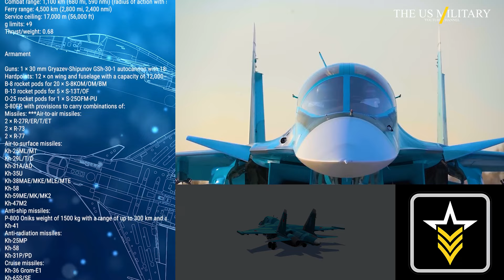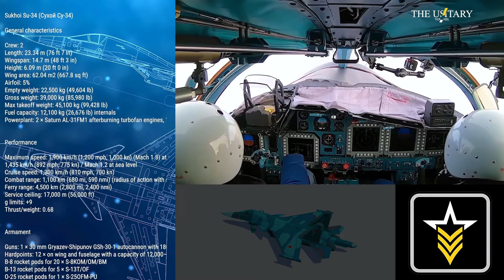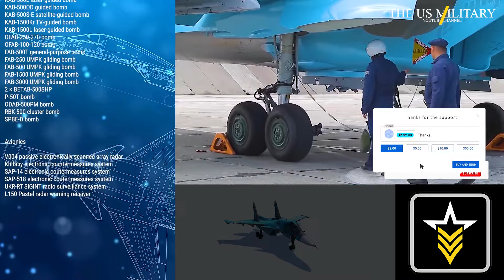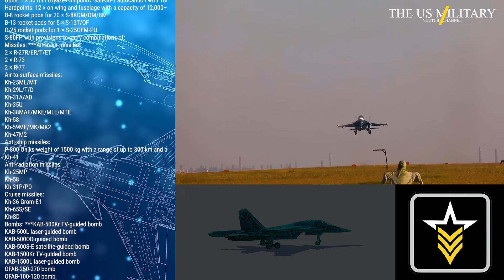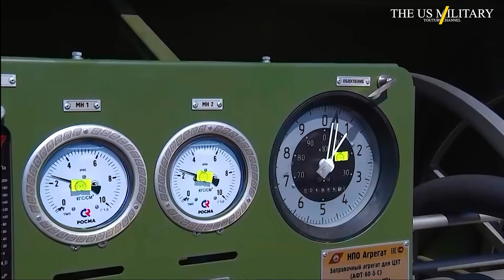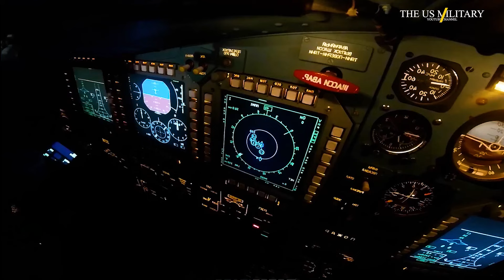SHOCKING!! This Is What Happens When Russian Su-34 Drops the FAB-3000 Bomb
In this video, we will explore the devastating effects of the FAB-3000 bomb dropped by the Su-34 fighter jet. We will discuss the design and power of this bomb and examine the real-world impact it has during simulations and military exercises. Join us to gain a deeper understanding of how this advanced military technology works and what makes the FAB-3000 one of the most powerful weapons in the Russian fighter jet arsenal. Don't miss our in-depth analysis and stunning visuals showcasing the bomb's capabilities!
🔄➡️NB: (Footage/Thumbnails Picture And Titles just For Illustration)⬅️🔄

Note: "This channel is exclusively intended for entertainment, informative, and educational purposes. The content herein does not reflect the official positions or policies of the US Navy or any other naval units from various countries. The appearance of visual material from the U.S. Department of Defense (DoD) or other military sources neither implies nor constitutes an endorsement by the DoD or these organizations."